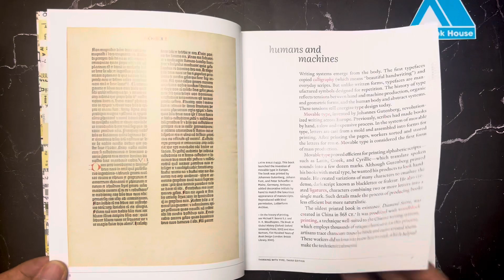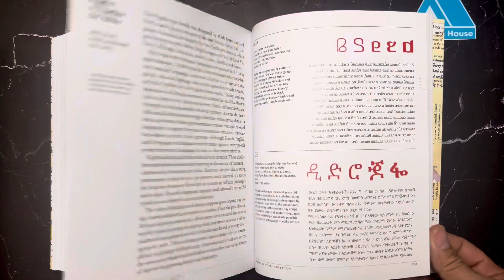Thinking with Type - 3rd Edition - artbookhouse.vn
Thinking with Type: A Critical Guide for Designers, Writers, Editors, and Students (3rd Edition, Revised and Expanded)
Cuốn sách bán chạy nhất Thinking with Type trong ấn bản thứ ba được sửa đổi và mở rộng: đây là hướng dẫn về cách sử dụng kiểu chữ trong giao tiếp bằng hình ảnh. Bao gồm các yếu tố cần thiết của kiểu chữ, cuốn sách này khám phá mọi thứ từ kiểu chữ  cho đến kerning và theo dõi cho đến các nguyên tắc lưới và bố cục.

Ellen Lupton cung cấp hướng dẫn rõ ràng và tập trung về cách sắp xếp, căn chỉnh, giãn cách, sắp xếp và định hình các chữ cái, từ và đoạn văn. Các ví dụ lịch sử và đương đại về thiết kế đồ họa cho thấy cách học các quy tắc và cách phá vỡ chúng. Các bài luận phê phán, sơ đồ mở mang tầm mắt, bài tập hữu ích cùng hàng tá ví dụ và hình minh họa chỉ cho người đọc cách sáng tạo trong các hệ thống thông tin và giao tiếp.

Ấn bản thứ ba bao gồm 32 trang nội dung mới, được sửa đổi và hoàn thiện từ đầu đến cuối. Với nhiều phông chữ hơn (phông chữ cũ, phông chữ mới, phông chữ lạ, phông chữ libre, phông chữ Google, phông chữ Adobe, phông chữ từ các xưởng đúc độc lập, phông chữ và kiểu chữ của phụ nữ và các nhà thiết kế BIPOC); giới thiệu về các hệ thống chữ viết đa dạng, được đóng góp bởi các chuyên gia đánh máy từ khắp nơi trên thế giới; trình diễn các nguyên tắc thiết kế cơ bản, chẳng hạn như cân bằng hình ảnh, nhóm Gestalt và bố cục đáp ứng; và bao quát các phương pháp tiếp cận hiện tại đối với thiết kế kiểu chữ, bao gồm các phông chữ có thể thay đổi và kích thước quang học; lời khuyên về tính dễ đọc, dễ đọc và khả năng tiếp cận; và các bản sao tuyệt đẹp từ Letterform Archive.

Thinking with Type là cuốn sách kiểu chữ dành cho tất cả mọi người: nhà thiết kế, nhà văn, biên tập viên, sinh viên và bất kỳ ai làm việc với ngôn từ.

Publisher ‏ : ‎ Princeton Architectural Press; 3rd Revised ed. edition (14 Mar. 2024)
Language ‏ : ‎ English